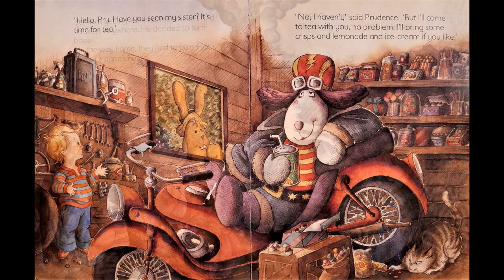MAMA READS: 'Have You Seen My Sister?' BY Matthew Price and Illustrated by Errol Le Cain